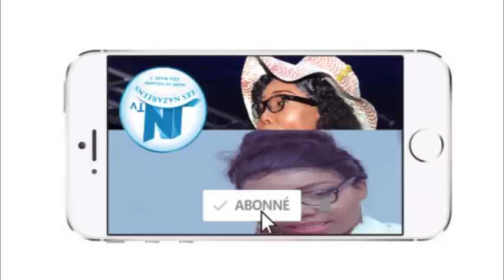URGENT PAST KIMBANGU EXPLOSE PREUVE EBIMI PP SK ALINGI ASALA LIKAMBO NA MONDE MINDELE BASUKI EP96